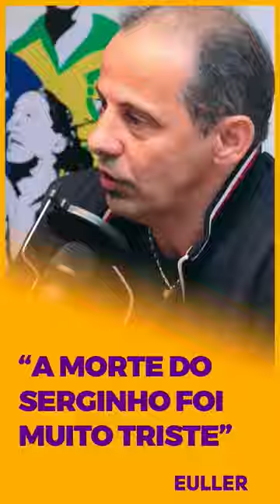Euller - "A morte do Serginho foi muito triste."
GOSTOU DO VÍDEO COM O EULLER - "SERGINHO JÁ TINHA UM PROBLEMA ANTES DE MORRER"?

BPR Podcast

BPR Podcast

borapraresenha